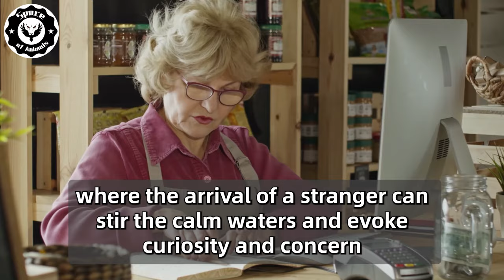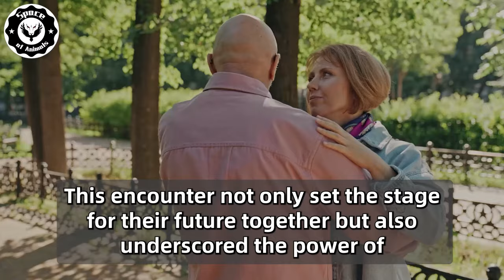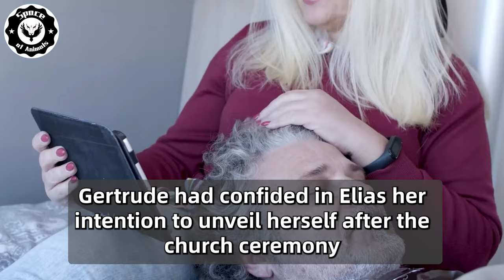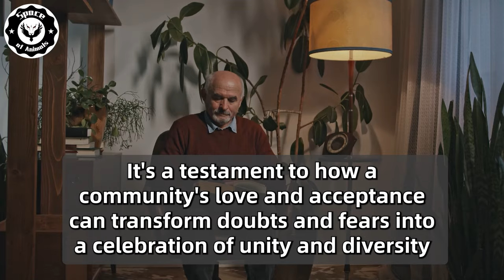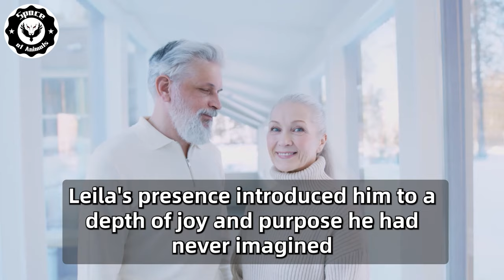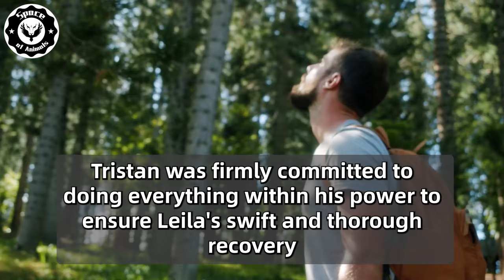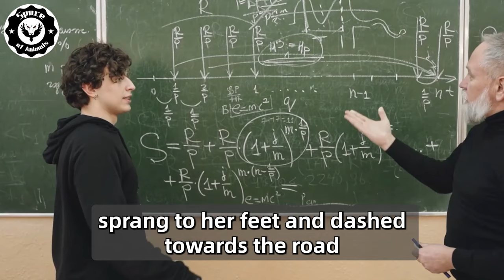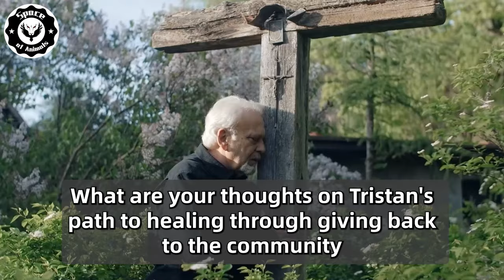Mysterious Priest Notices Something Odd About Bride,Then He Stops The Wedding...